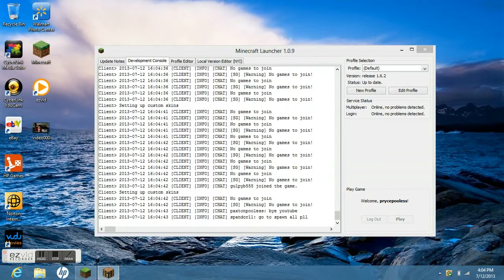My Ezvid Video